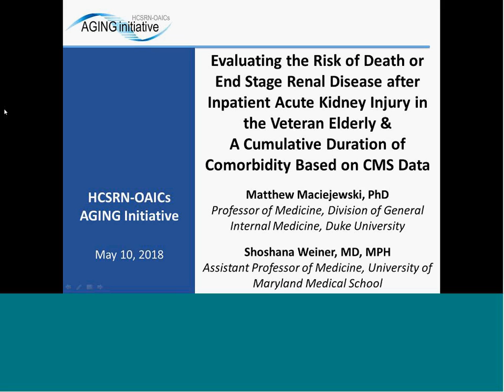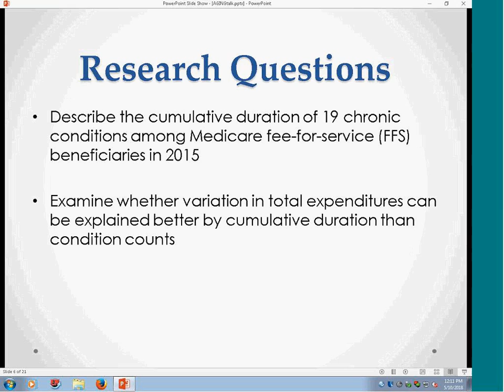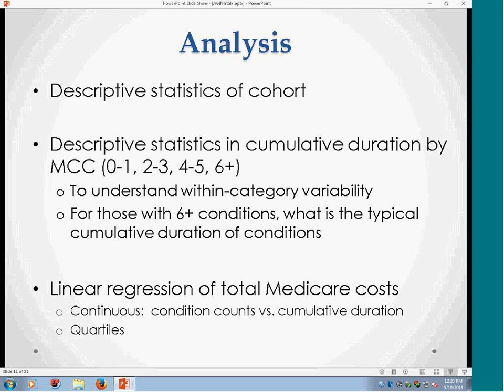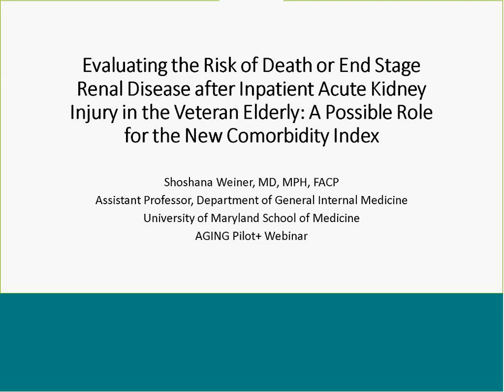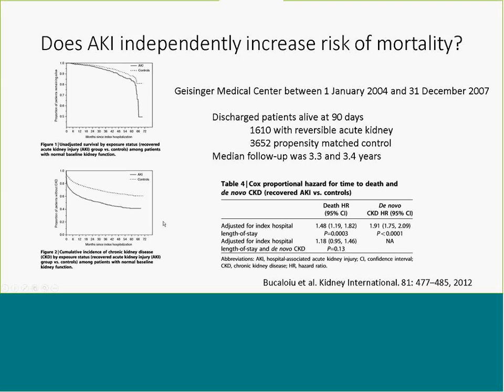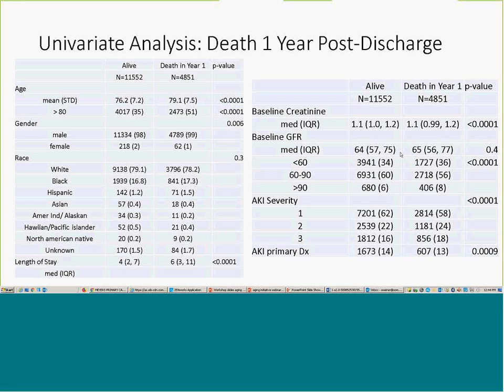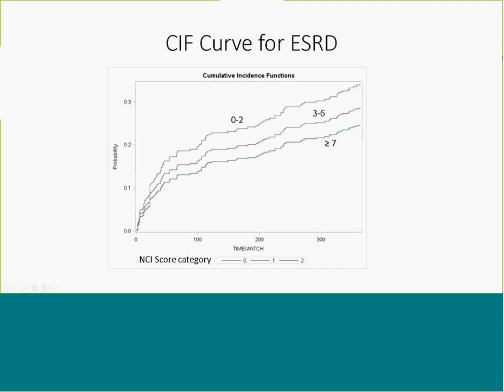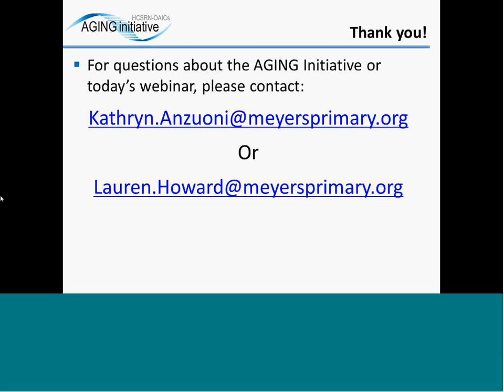Evaluating the Risk after Inpatient Acute Kidney Injury - May 10, 2018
Dr. Shoshana Weiner will discuss her AGING Initiative funded pilot project “Use of the New Comorbidity Index in the Veteran Elderly to Evaluate the Risk of Death or End Stage Renal Disease after Inpatient Acute Kidney Injury,” specifically stage IV chronic kidney disease as an outcome versus end stage renal disease. Dr. Matthew Maciejewski will follow with a discussion on cumulative duration of comorbidity based on CMS data.

The HCSRN-OAICs AGING Initiative is an NIA-funded joint endeavor of the Health Care Systems Research Network (HCSRN) and the Claude D. Pepper Older Americans Independence Centers (OAICs) to create a national resource to advance interdisciplinary research focused on older adults with multiple chronic conditions (MCCs). This webinar series is hosted by the Dissemination Workgroup, co-led by Dr. Leah Hanson, HealthPartners, and Dr. Heather Whitson, Duke University, of the AGING Initiative.